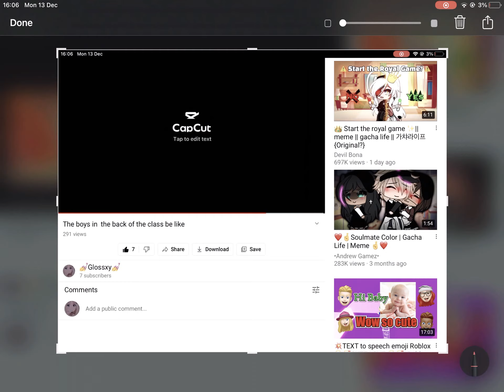I can’t believe that 5 min gets so many views 😳